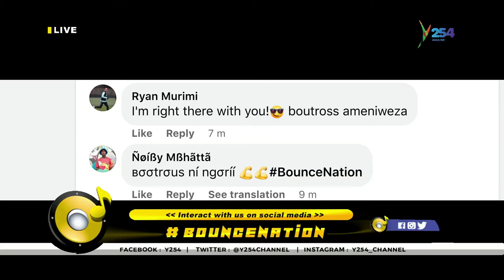"Ati Wanjiru ako single, mimi niko single pia," Boutross live on Bouncenation​​